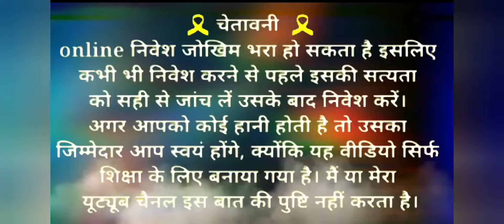New Slot Game Today | Slot Game Best Trick | Slot Game Hack Trick | Best Slot Game 2023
App Link 👉( Instant Payment App)

Tricks Videos Link👉

Horse Racing Game Trick Jackpot Trick 👉

Cricket Battle 30k Winning Gameplay Video Link 👉

Cricket Battle 6k Winning Gameplay Video Link 👉

Car Roulette Live 17k Winning Gameplay Video Link 👉

Car Roulette 10k Winning Gameplay Video Link 👉

Horse Racing Live 8k Winning Gameplay Video Link 👉

Baccarat 3 Patti Live 4500Rs Winning Gameplay Video Link 👉

Jhandi Munda Live 16k Winning Gameplay Video Link 👉

Video Topic

2023 Best refferal and earn app
Slot game to win real money
slot game win trick
slot game Big win
slot game mega win

|  ये सभी एप्लीकेशन ऑनलाइन बेटिंग एप्लीकेशन हैं ये सभी Application मे आपको पैसे हारने और जितने दोनों K संभावना होती हैं तो आप सभी इस गेम्स को अपने रिस्क पे खेले ( इस के लिए चैनल कोई जिम्मेदारी नहीं लेगा)

धन्यवाद |